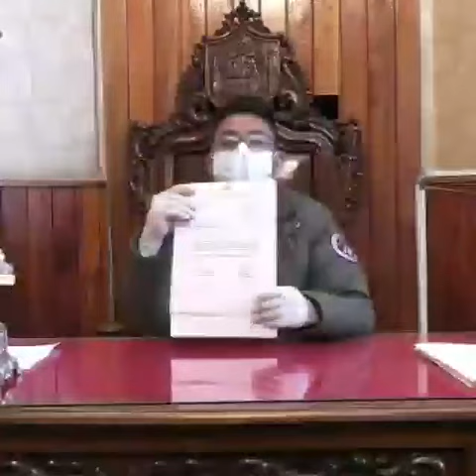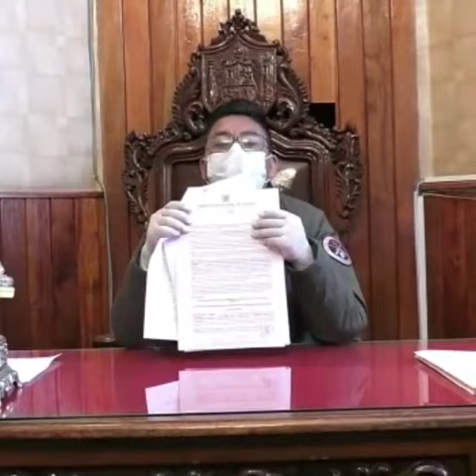COMPRA HORNO CREMATORIO NOTA POTOSI